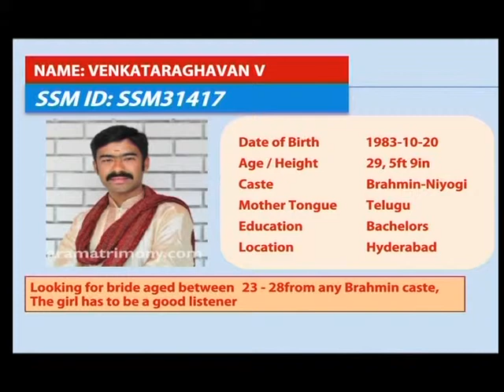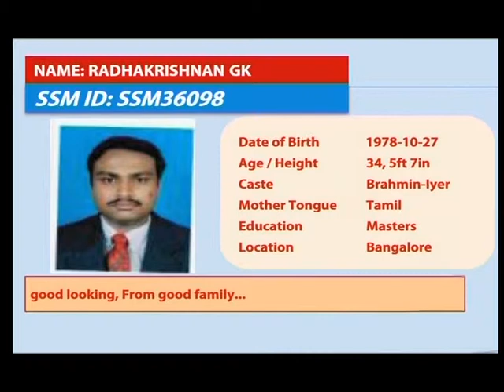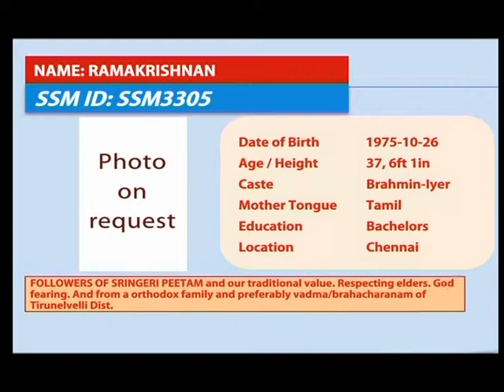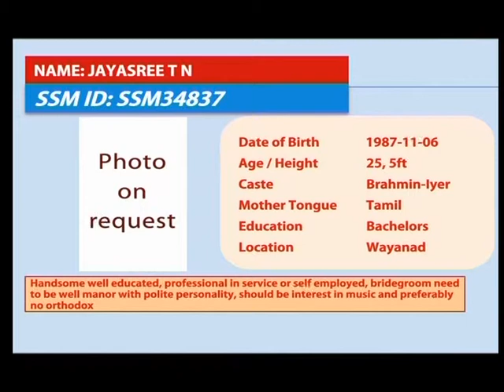Marriage Astrology Program Part